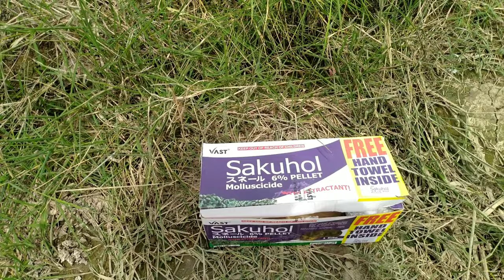Pellet type Molluscicide.occ. mindoro.STCOMBOI.